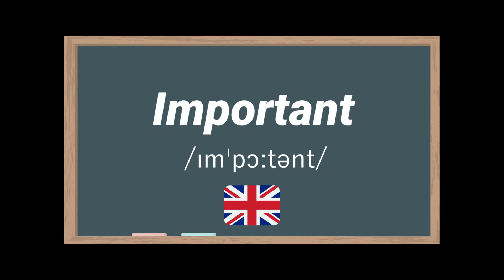How to pronounce IMPORTANT in American and British English (Olivia Wilde and Christian Bale)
It's important to know how to say imporatant in English. This video demonstrates how to pronounce important in American English, and how to say important in British English. There are also two important movie clips.